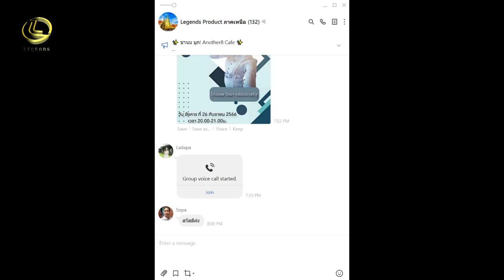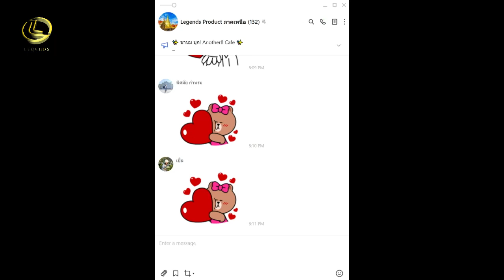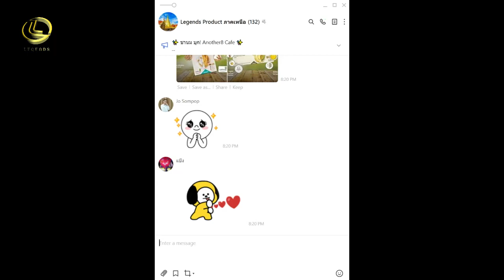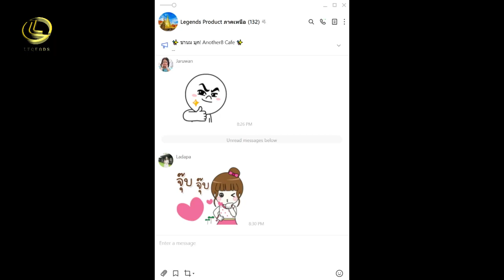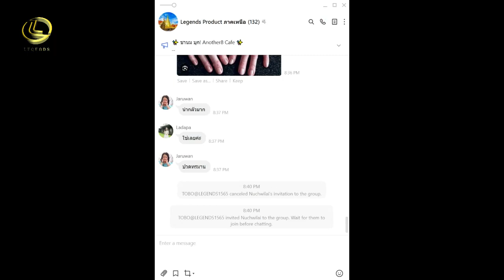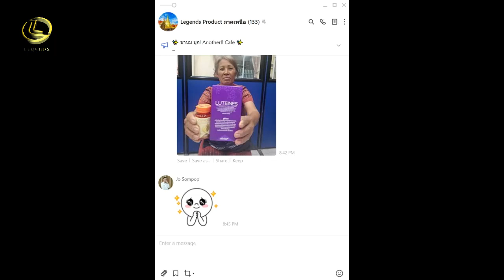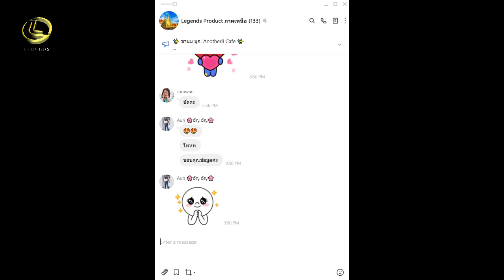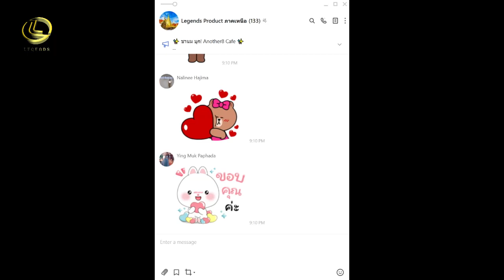รู้ทัน...ภัยใกล้ตัว ตอน ทุกคำถามมีคำตอบ สุขภาพดีเริ่มได้วันนี้ By The Legends 2023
เป็นรายการสำหรับการเรียนรู้เพื่อดูแลสุขภาพโดยใช้ผลิตภัณฑ์ที่มีคุณภาพสูงของบริษัท เลกาซี่ คอร์ป จำกัด

Lecturer (วิทยากร) : โค้ชเอฟ The Legends Team

Editor (ตัดต่อ) : โค้ชปาล์ม The Legends Team